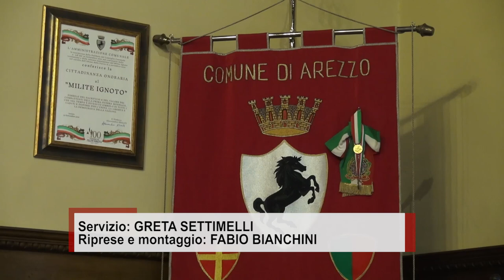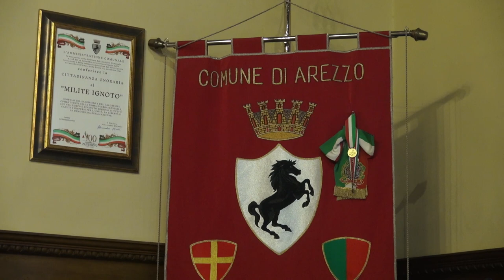Asili: non è stato discusso il nuovo regolamento. Manca il numero legale in consiglio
Alla fine il nuovo regolamento per l’accesso ai servizi per l’infanzia del comune di Arezzo non era stato discusso in consiglio comunale. Questo come altre pratiche non sono state sottoposte all’esame dell’assise aretina perché è mancato il numero legale.
Nel tardo pomeriggio, al momento del voto su yba variante al piano strutturale, Pd e Scelgo Arezzo hanno deciso di non partecipare al voto e sono usciti dall'aula.
In tutto 5 i consiglieri di maggioranza assenti, quindi è mancato il numero legale.
Alcune assenze dai banchi della maggioranza, sono ormai consuete. Del resto c'è già stata una lettera di richiamo inviata tempo fa dal sindaco Alessandro Ghinelli ai gruppi di maggioranza, per richiamarli al loro ruolo.
I motivi di tali assenze al momento non sono noti, sta di fatto che quando Pd e Scelgo Arezzo decidono di non partecipare al voto, il consiglio non raggiunge il numero legale.